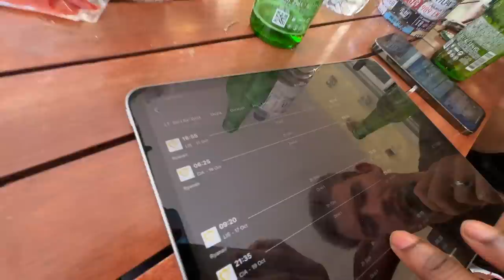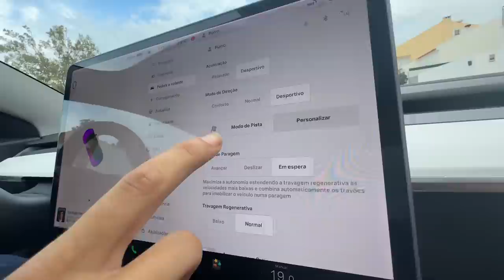o Tesla ficou NOVO com isto